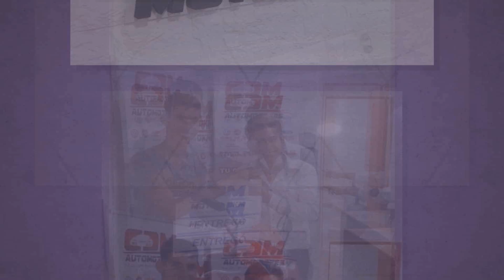NUEVA DIRECCION CDM OK